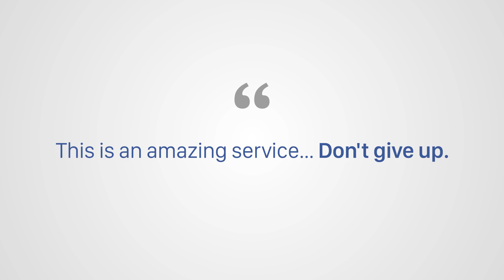2017: The year people took back politics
You should all be so  proud of everything that you have achieved this year.

To quote National Director Paul Oosting:
"Many Australians are fed up with the major political parties and just want their voice heard, and to see progress on the issues that they care about."

And in 2018, we will continue fighting for exactly that.